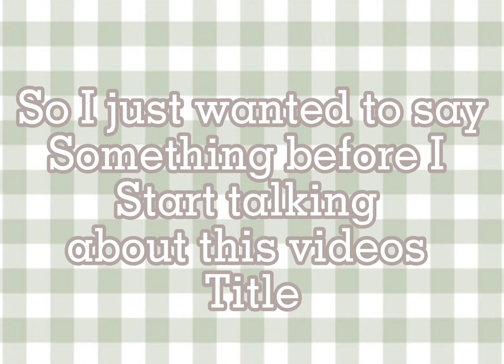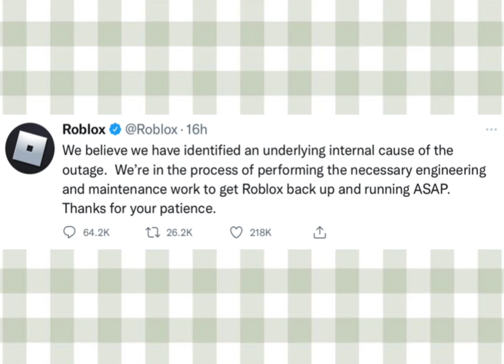IS ROBLOX COMING BACK SOON!?🍵🌩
When roblox# come back#?#
$roblox# is coming back# very soon#!!?
When_ is _#roblox# coming back?#
Roblox_is_coming_back _soon# ?